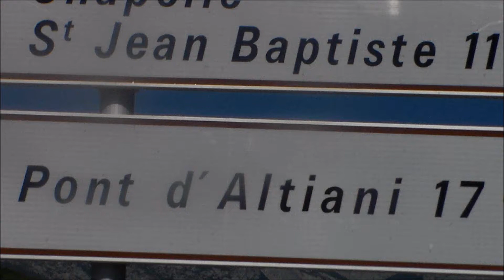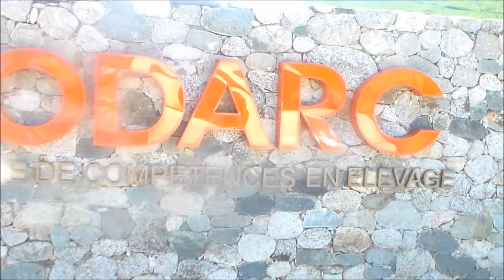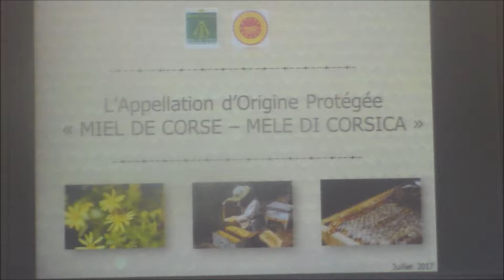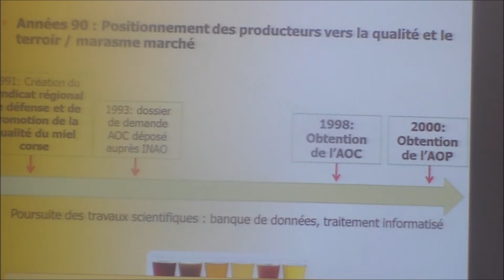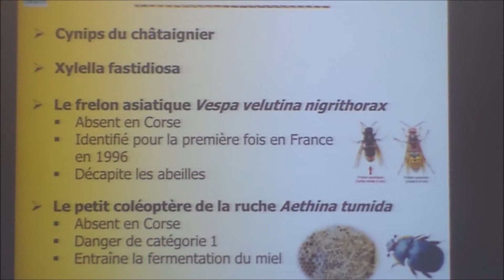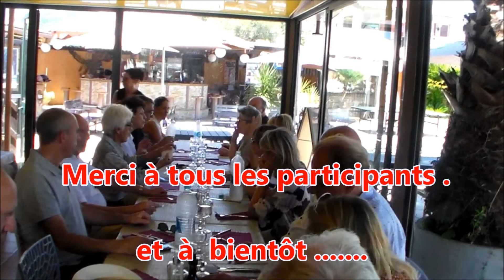les Abeilles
L'Association du Droit Rural à l'ODARC ,au pont d'Altiani . une magnifique réalisation au service ,ce jour , de l'Apiculture ,et du miel de Corse ,connu dans toute l'Europe !
avec une chanson de Patrick Salvatorini  et, également ,les guitares de Philippe Emmanuelli et Augustin Mariani  .merci pour vos autorisations.